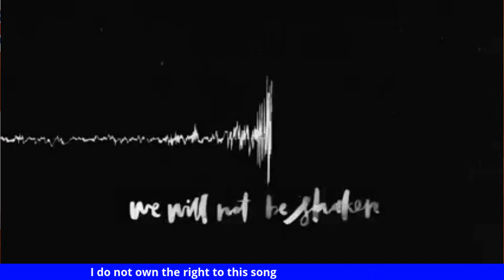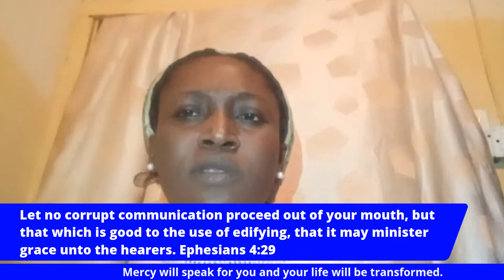THE VOICE OF MERCY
TOPIC: LIVING RIGHT!!!
TEXT: JAMES 4:17